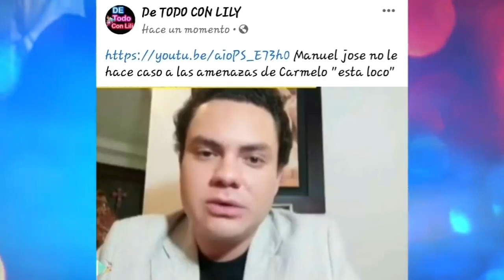Pepe aguilar se desmayo al enterarse q su mama partió ya tenia el pavo para navidad